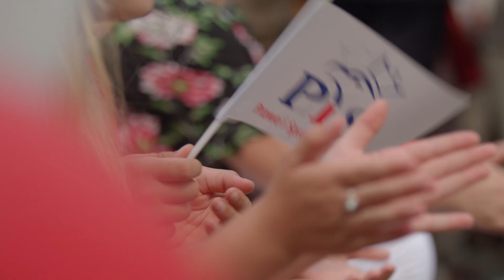Dobry czas dla Polski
KW Prawo i Sprawiedliwość